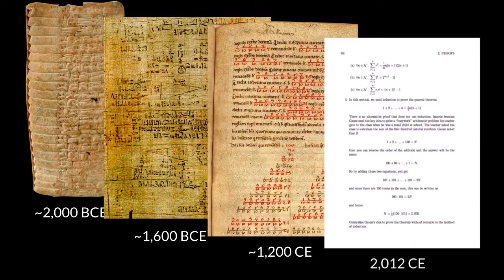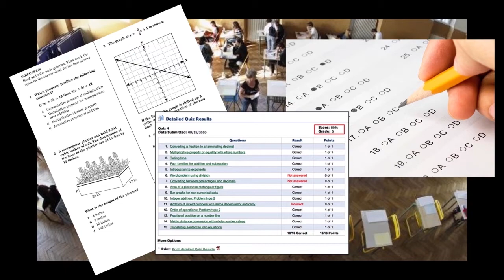DEVLIN: Breaking the Symbol Barrier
Dr. Keith Devlin, BrainQuake's Chief Scientist, describes how recognizing the Symbol Barrier and developing a way to overcome it provided the revolutionary cognitive breakthrough behind the company's revolutionary learning and assessment tool.